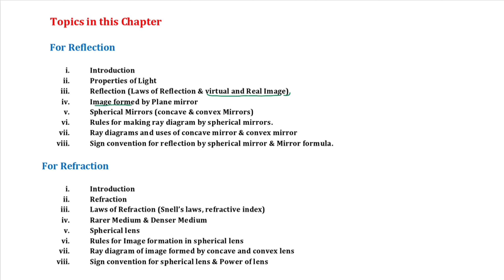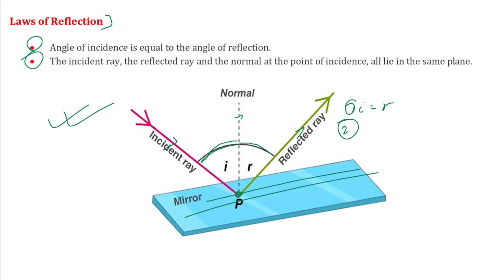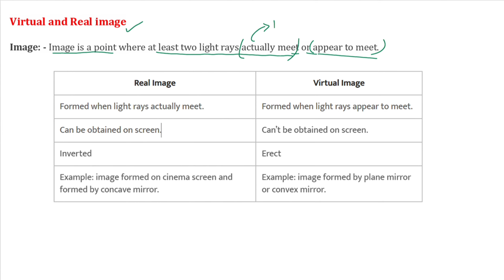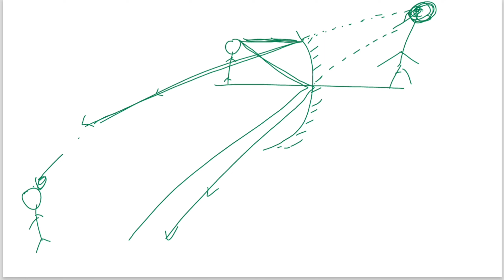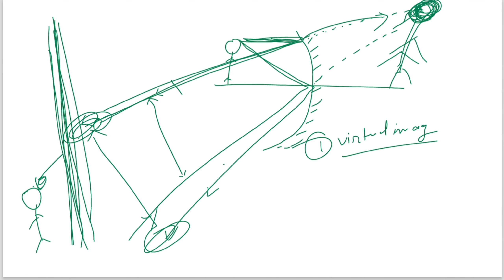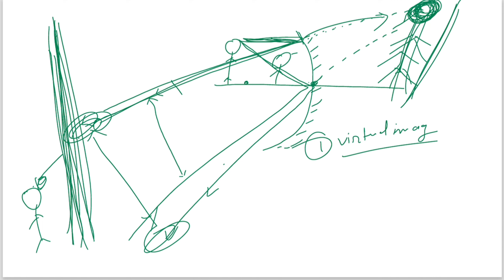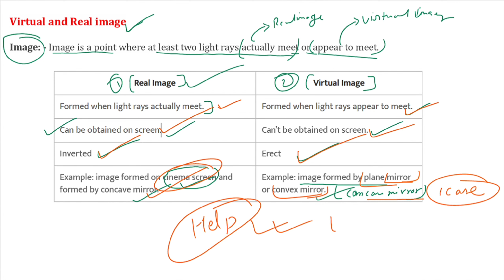(Lec 2) Real Image and Virtual Image || Light- Reflection & Refraction || Maths World Education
(Lec 2) Real Image and Virtual Image || Light- Reflection & Refraction ||  Maths World Education || by Prashant Sir